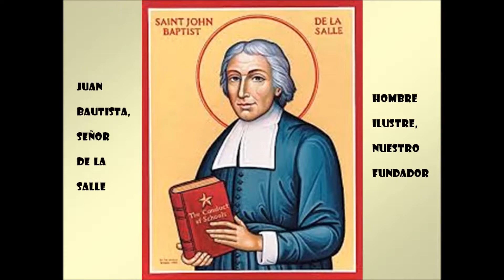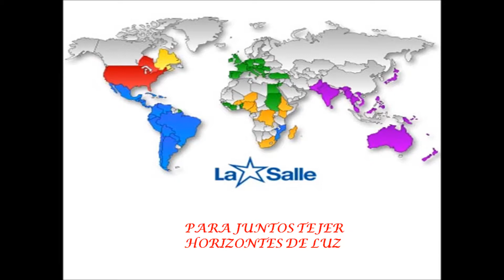Himno a San Juan Bautista de la Salle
Himno a San Juan Bautista de la Salle: letra y cantado